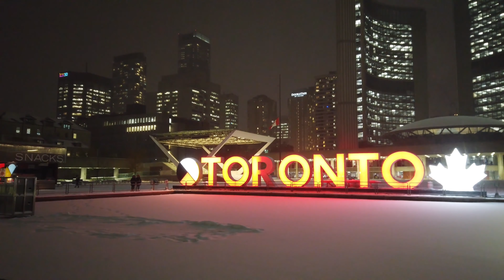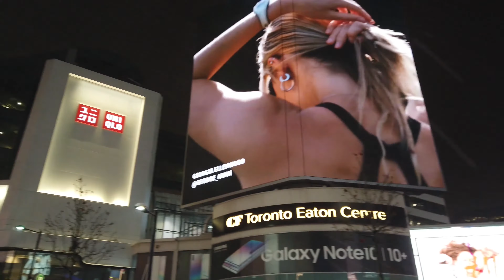Night Walk: Ep 4 (2019) Toronto Slow TV 4K [10 of 10 in series]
A special fourth episode of Night Walk features 4K video of an unusually early snowfall in Toronto on Remembrance Day, Nov. 11, 2019. Slowed down footage also seen in Night Glide: Ep 2 features a snowy Nathan Phillips Square, the 3D Toronto sign, University Avenue, Yonge Street, Toronto skyline and Yonge-Dundas Square. Hear the original late night TV show's smooth jazz soundtrack from 1986. This episode is released exactly 33 years and 8 months after the first Night Walk. Night Walk, Night Ride and Night Moves are considered early examples of "slow TV" and aired nightly on Global TV in Ontario from 1986 until 1993. The original episodes are linked below.

Soundtrack and video used with full permission.

Please consider supporting this channel with a donation as no ads run on the 24/7 livestream, running for more than 7 years now, and the computer it runs on will need to be upgraded soon. Any amount is greatly appreciated. Thank you!

$MyNightWalk
Bitcoin:
bc1qazej3d8kr2fwzpgyvjll5zl3slckzz3vmmev4s
XRP:
rhkAbhC8o4w3NPsvNKxdACJ64weDwcM98B
Ethereum:
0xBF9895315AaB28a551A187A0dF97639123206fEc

Special thanks to Johnny Strides for filming the incredible UHD video footage taken on November 11, 2019 (full walk See the original, unedited versions of these walks and many others at Johnny Strides' YouTube channel

A big thanks to Sayef Khan (Channel for the additional skyline footage at the beginning and end of the episode. The skyline footage was taken on November 17, 2019.

0:00 - #1 - Yonge Subway, Skyline, Nathan Phillips Square
8:08 - #2 featuring Sara Hamilton & David - Yonge Street from Gerrard Street to Yonge-Dundas Square/Eaton Centre (same block featured in Song #2 of the first episode)
14:55 - #3 - University Ave and Yonge Street
25:49 - #4 featuring Sara Hamilton & David - Yonge Street
33:52 - #5 - Bay Street to Nathan Phillips Square
44:39 - #6 featuring Sara Hamilton & David - First 10 minutes of episode in reverse finishes the ep as a tribute to the first episode of Night Walk
52:00 - #3/Credits